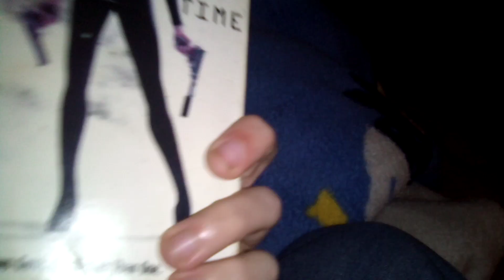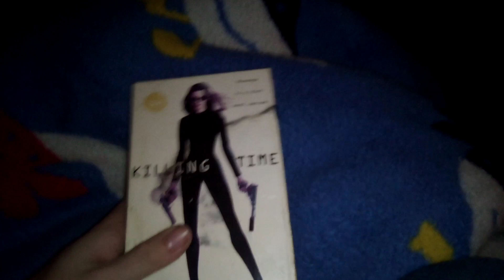Killing Time VHS Overview